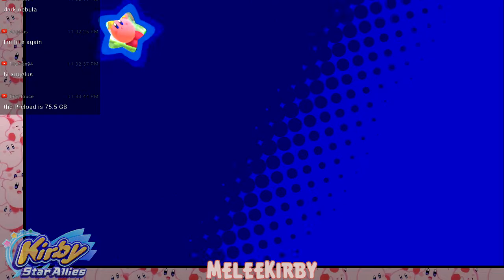Kirby Star Allies (Demo) | MeleeKirby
Throwing hearts at peoples' faces is the best way to be their friend!
Kirby Star Allies will be available on the Nintendo Switch on March 16th.